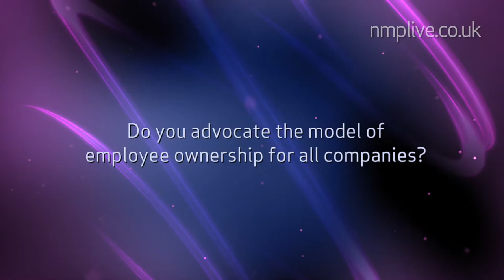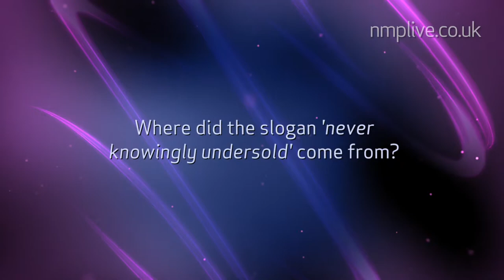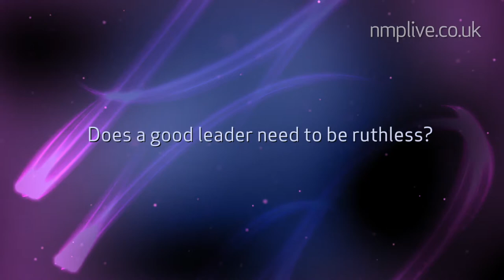NMP Live Meets Sir Stuart Hampson - Former Chairman of the John Lewis Partnership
Sir Stuart Hampson is a former Chairman of The Crown Estate and prior to that was Chairman of the John Lewis Partnership for 14 years.

A popular and likeable businessman, Sir Stuart joined the partnership in February 1982 following a twelve year career in the Civil Service. In 1986 he was appointed to the Partnership's Central Board as Director of Research & Expansion and took charge of the Partnership's development programme. The Deputy Chairmanship was added to his responsibilities in 1989 and he became the fourth Chairman of the Partnership in 1993.